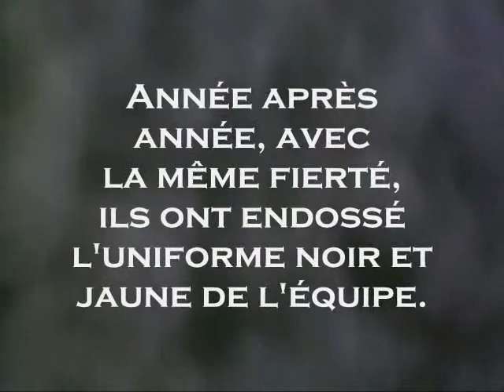Vikings de Baie-Comeau - La tradition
Parce qu'au football, la tradition ca compte pour quelque chose...